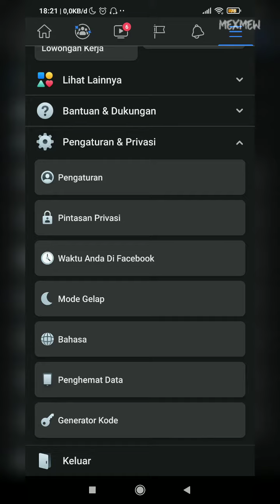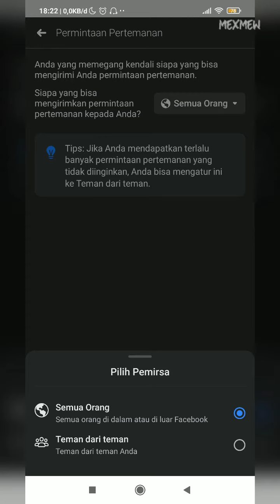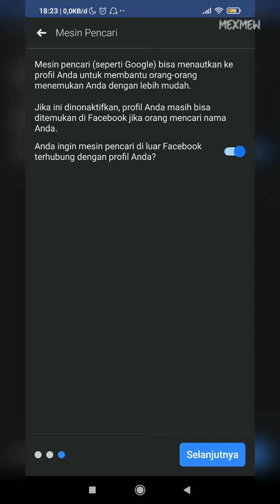Cara Membuat Akun Facebook Tidak dapat Ditemukan Orang lain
Ingin mengamankan akun Facebook anda dari kemungkinan dicari dan ditemukan oleh orang lain? disini anda bisa mencegah orang lain menemukan akun fb anda dengan cara menyembunyikanya dan ini bisa anda atur melalui pengaturan privasi.

Ingin tahu caranya seperti apa? terkait cara menyembunyikan akun facebook agar tidak bisa dicari di mesin pencari anda bisa simak video tutorial berikut ini sampai selesai.